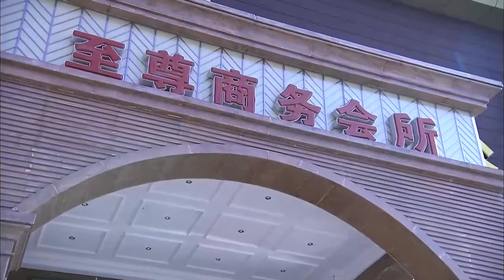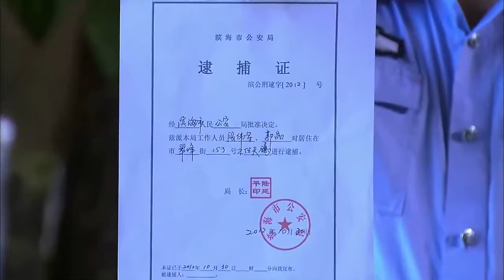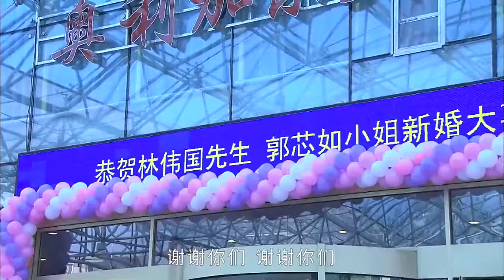姑娘抛弃穷男友，就为了傍大款住豪宅，谁知报应来得这么快！